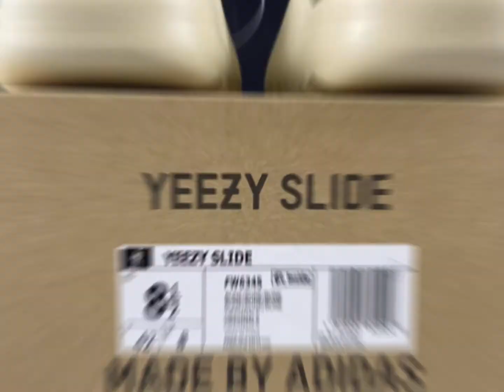Yeezy Slide 'Bone' FW6345 Summer Slides Unboxing + Review